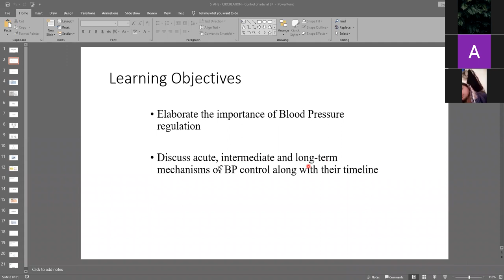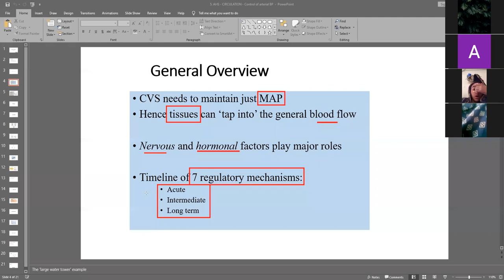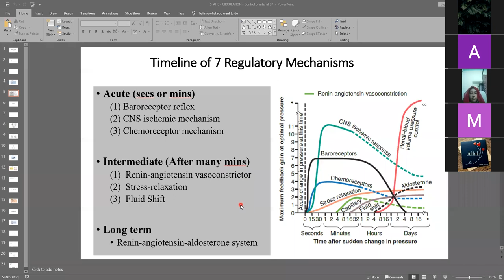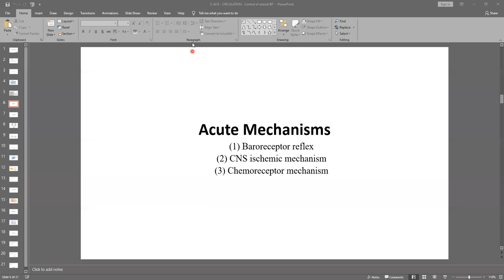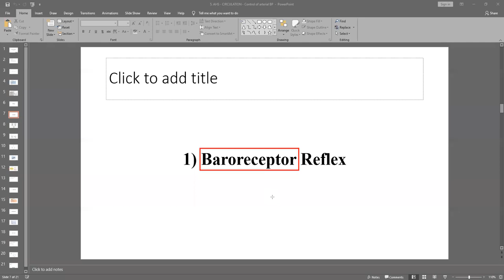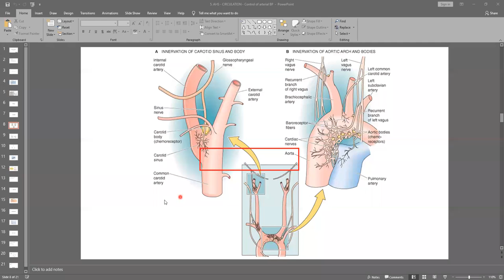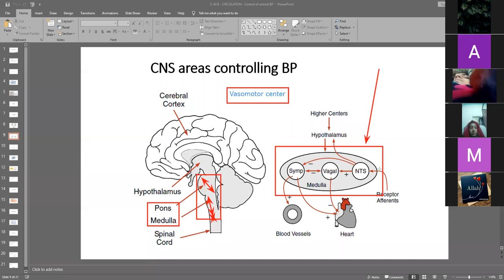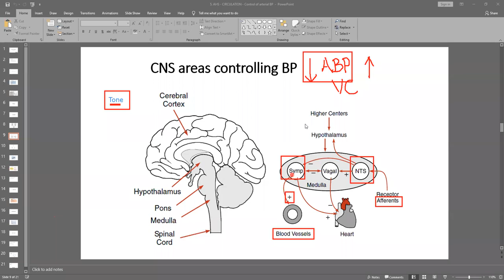Zoom: BSN - Arterial Blood Pressure Control Lecture - 1 English Urdu Hindi